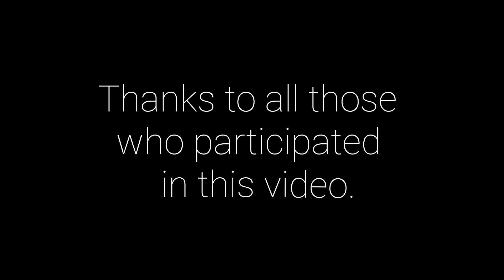What Iranian Youth Know about Pakistan | دیدگاه های ایرانیان در مورد پاکستان | TUMS 2023 Iran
What Iranian Youth Know about Pakistan and what is their point of view
دیدگاه های ایرانیان در مورد پاکستان
TUMS | Tehran University of Medical Sciences

Here is the friendly vlog.